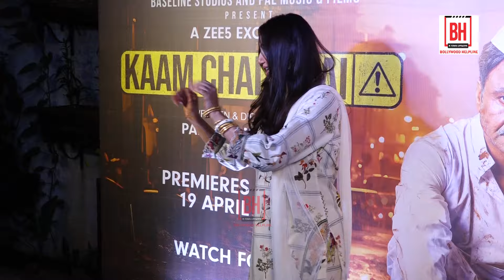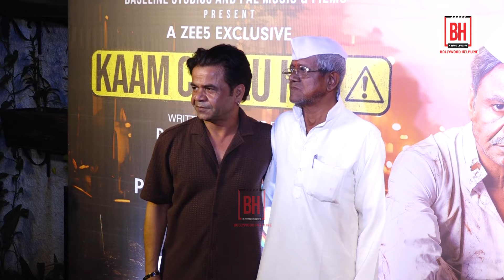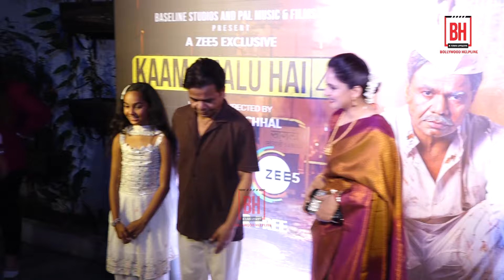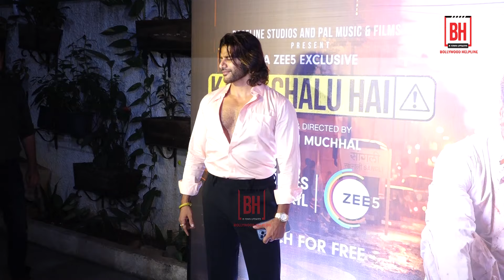Special Screening Of Film Kaam Chalu Hai | Rajpal Yadav, Gia Manek, Kurangi Nagraj & Others